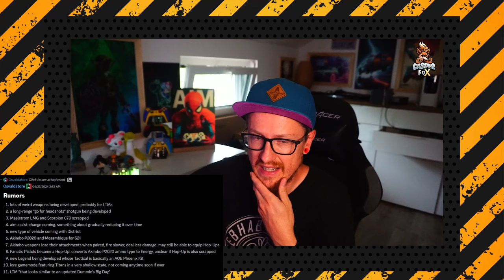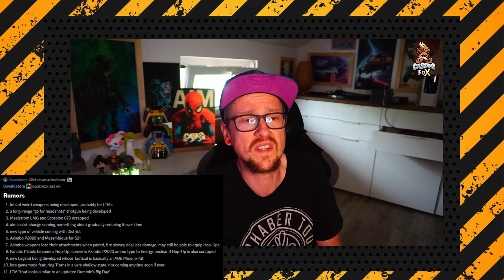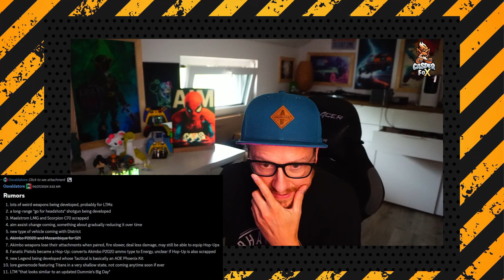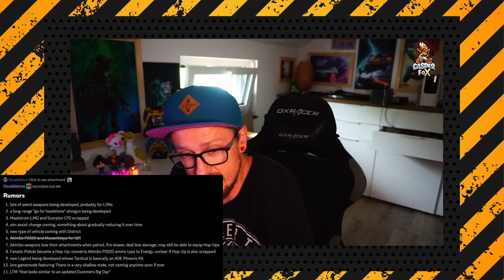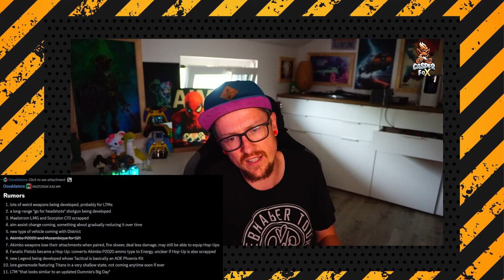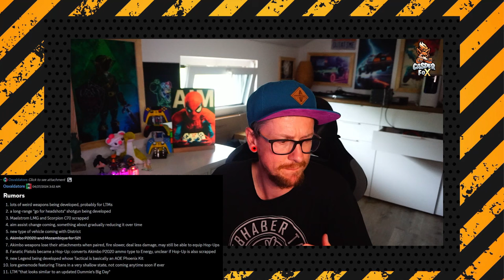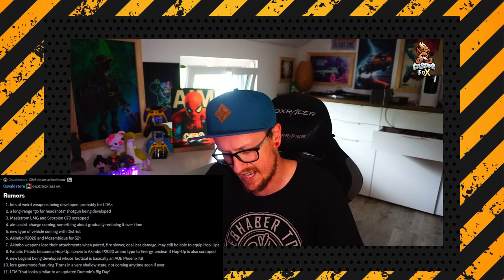Aim Assist NERF + Season 22 XXL NEWS und mehr! Apex Legends